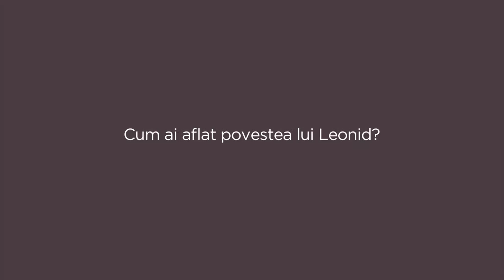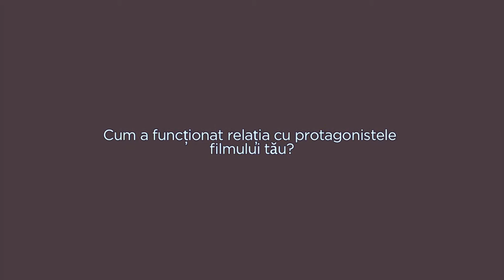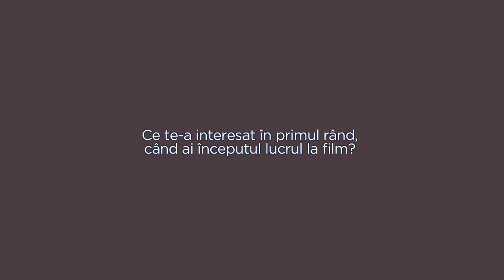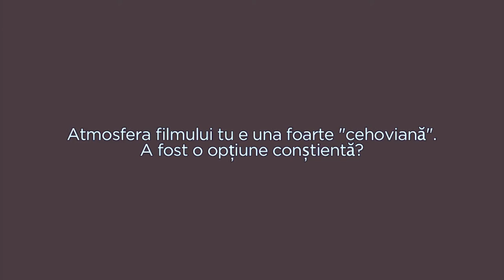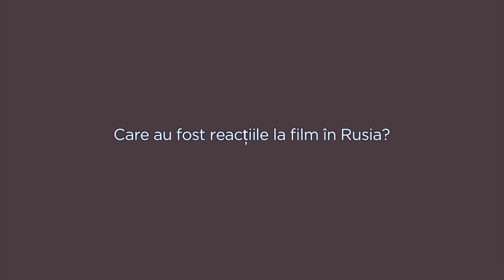Maria Pavlova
Dear Uncle Vladimir | Maria Pavlova | Russia | 2015 | 104'

Maria Pavlova was born in Sakhalin, an island on the Far East of Russia. She joined Documentary department of The Russian State University of Cinematography when she became 16. She dropped the course after four years of education and left to Siberia for gaining some life experience. Three years later she was back to Moscow and joined Marina Razbezhkina and Mikhail Ugarov School of Documentary Film and Theatre. She is doing documentary right now.